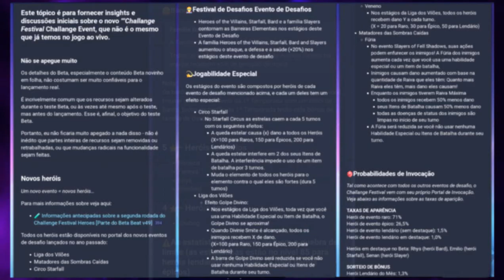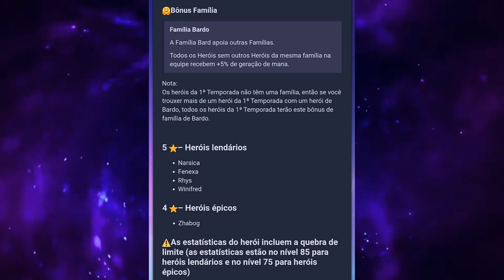Conheça o Novo Evento Challange Festival II - Novos Heróis e Nova Jogabilidade - Empires And Puzzles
📌 Ajude o Canal : Chave Pix Aleatória
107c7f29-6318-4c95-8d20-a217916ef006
_ APLICATIVOS PARA GANHAR DINHEIRO RÁPIDO_

✅ 🤑 Aplicativo para GANHAR DINHEIRO pagando R$30 ao CRIAR a CONTA

✅ 🤑 Aplicativo para GANHAR DINHEIRO pagando R$20 ao CRIAR a CONTA